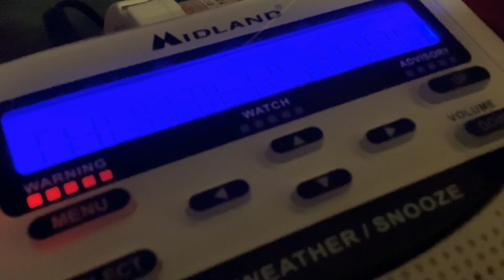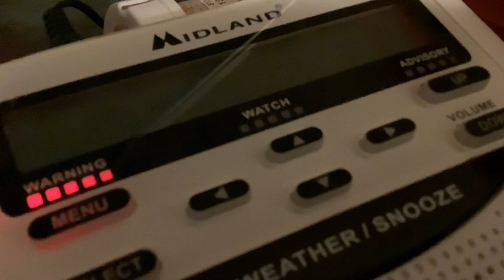Severe Thunderstorm Warning [EAS #703]